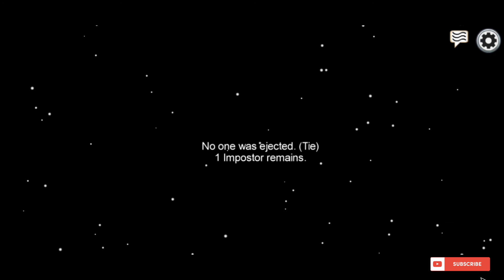Among us first try online server super experience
Watch me stream Among Us youtube